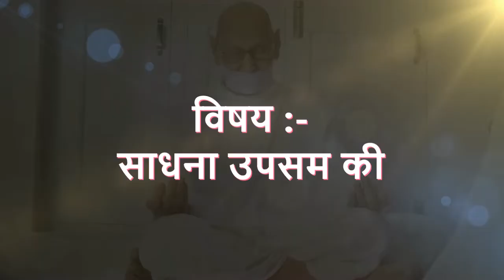Sadhana Upsam Ki, Pravachan, Acharya Mahaprgya,Terapanth, Jain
आचार्य महाप्रज्ञ एक दार्शनिक संत थे ।उन्होंने देश समाज राष्ट्र के निर्माण के लिए अनेक सूत्र प्रदान किए। उनके प्रवचनों और महाप्रज्ञ अमृतवाणी सुनने के लिए फॉलो करें यूट्यूब का Terapanth चैनल l

This is the official  Youtube chhanel of Terapanth managed by Amritvani. You will get latest videos here.